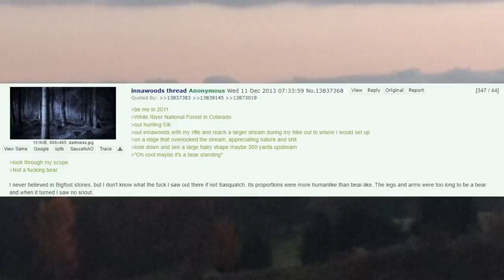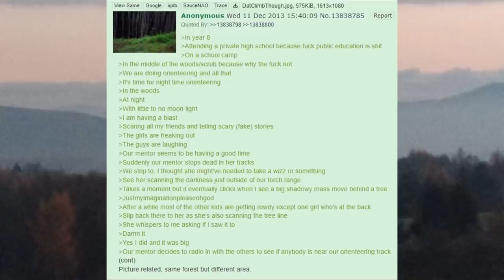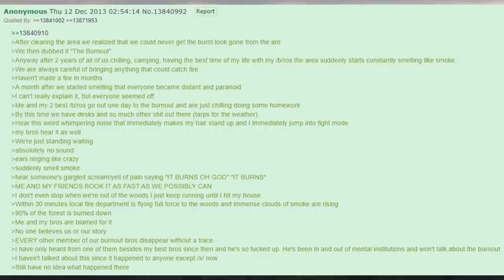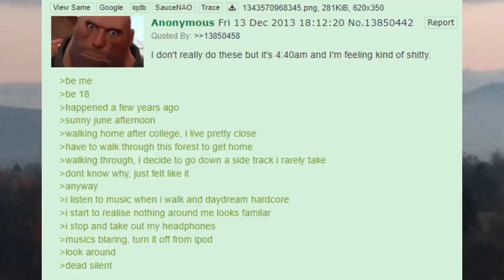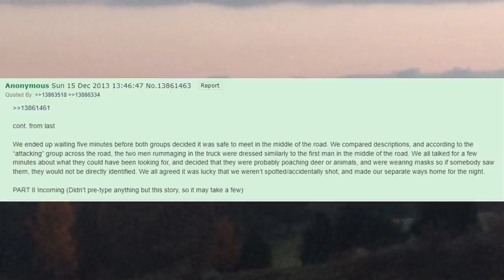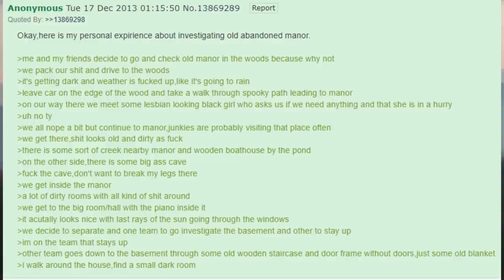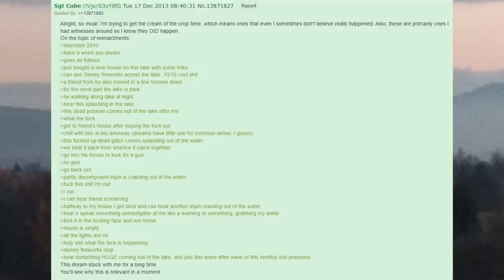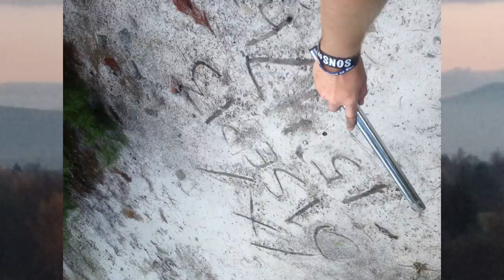4CHAN SCARY ENCOUNTERS - INTO THE TREES 4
Video also on BitChute soon.

00:00 Thanks!
00:16 White River National Forest in Colorado
01:00 Innadesert
03:32 Hunting pigs with dad
04:08 Innawoods Oregon
05:33 Alabamanon stories
12:21 Big shadowy mass
18:24 Small Slavland town
20:31 Cackling/laughing
21:59 ATV trip
22:53 Innaeverglades
23:56 The Burnout
26:52 Roan National Park
38:20 Big Sploosh
38:58 Walk home gone wrong (troll story)
42:03 Fishing around
46:30 The Venison Armada
47:15 Something huge
47:54 Austin, Texas
01:01:43 UFO
01:02:56 Creepy building
01:04:47 Abandoned manor
01:07:50 Camping in Sierra Nevada
01:11:22 Boy Scout summer camp
01:12:39 Many stories of Sgt Cube
01:32:01 Sgt Cube pics